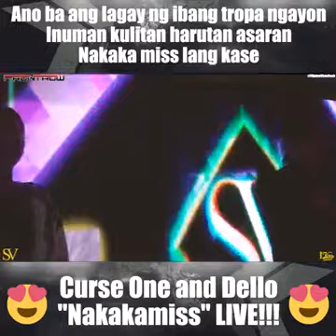Curse One, Dello perform "Nakakamiss" LIVE! Happy Birthday Sam Verzosa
Want to know more about Frontrow